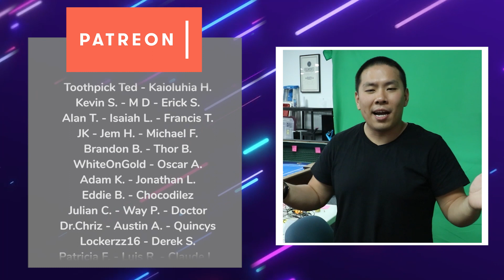GO FOR THE MONEY - High Risk 88 Roulette System Review